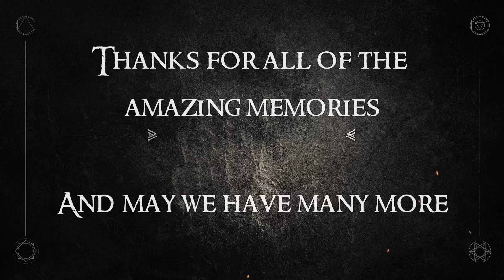A Special Thanks